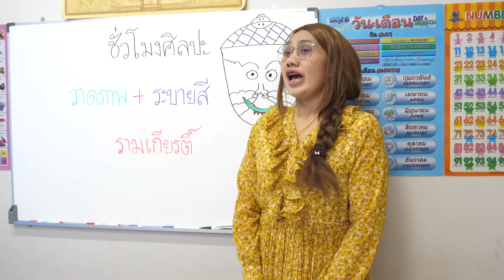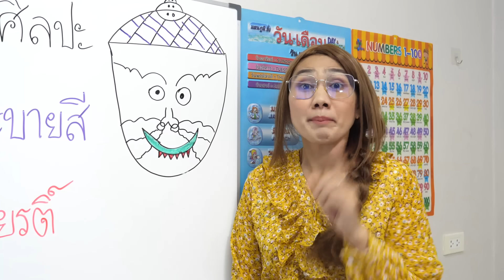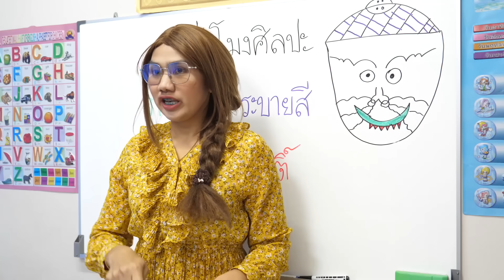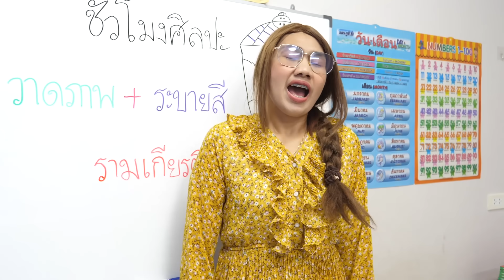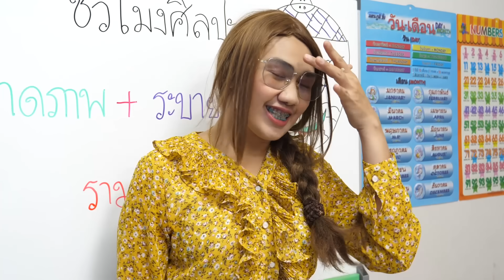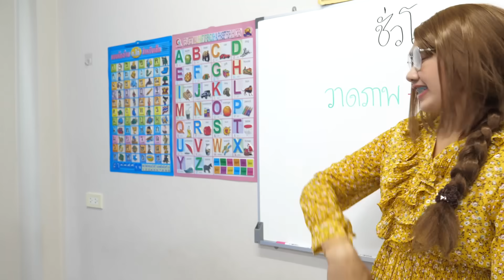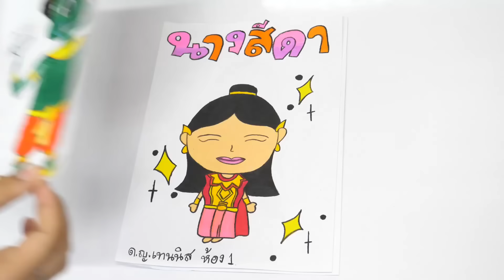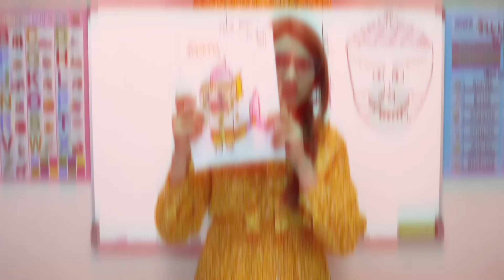วาดภาพ+ระบายสีรามเกียรติ์ | Drawing + coloring Ramayana